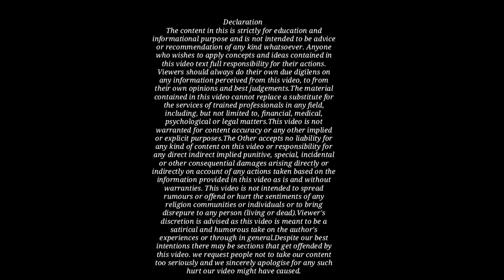आर्यन खान के साथ पुलिस रिमांड में क्या हुआ!What Is Police Remand!By Kanoon ki Roshni Mein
आर्यन खान के साथ पुलिस रिमांड में क्या हुआ!What Is Police Remand!By Kanoon ki Roshni Mein!Legal Soldier!Kkrm Shorts